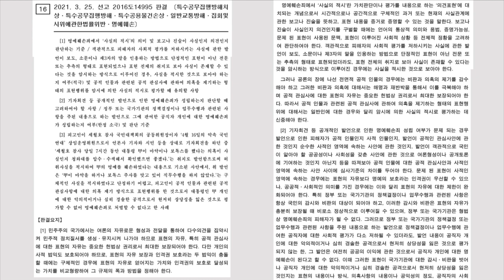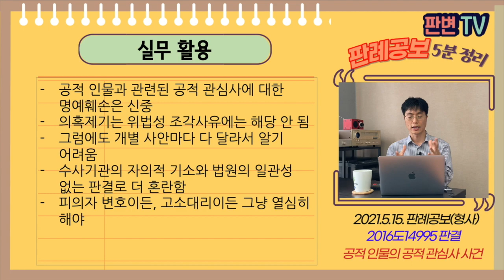공적 인물의 공적 관심사 사건 [21.5.15.자 판례공보(형사)]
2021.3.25. 선고 2016도14995 판결
명예훼손, 특수공무집행방해치상, 일반교통방해, 집시법위반 등

파기환송

적용법령
형법
제307조(명예훼손) ①공연히 사실을 적시하여 사람의 명예를 훼손한 자는 2년 이하의 징역이나 금고 또는 500만원 이하의 벌금에 처한다.
②공연히 허위의 사실을 적시하여 사람의 명예를 훼손한 자는 5년 이하의 징역, 10년 이하의 자격정지 또는 1천만원 이하의 벌금에 처한다.
제310조(위법성의 조각) 제307조제1항의 행위가 진실한 사실로서 오로지 공공의 이익에 관한 때에는 처벌하지 아니한다.

피고인이 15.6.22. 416연대 사무실에 대한 압수수색을 비판하는 기자회견을 함
국민들이 그런 의혹을 제기하고 있습니다. 4. 16. 7시간 동안 나타나 지 않았을 때 뭐하고 있었냐? 혹시 마약하고 있던 거 아니냐? 전 궁금합니다. 청와대 압 수.수색해서 마약하고 있었는지 아니었는지 한번 확인했으면 좋겠습니다. 또 그런 얘기도 나옵니다. 피부미용, 성형수술 등등 하느라고 보톡스 맞고 있던 거 아니냐? 보톡스 맞으면 당장 움직이지 못하니까 7시간 동안 그렇게 하고 있었던 거 아닌가 그런 의혹도 있습니다. 그것도 한번 확인해봤으면 좋겠습니다. 저 청와대 곳곳을 다 뒤져서 구석구석을 다 뒤져서 마약이 있는지 없는지, 보톡스 했는지 안 했는지 확인해보고 싶은 마음이 굴뚝같습니다.
원심은 명예훼손죄 인정함

공적 인물에 대한 비판에 관한 명예훼손 인정 여부

공적 인물과 관련된 공적 관심사에 대한 표현의 자유는 최대한 보장되어야 함
일반인에 대한 경우와 달리 암시에 의한 사실의 적시로 평가하는데 신중해야 함
의혹 자체는 세간에 널리 퍼져 있었음, 구체적인 사실 적시는 아님
의혹이 사실이라는 주장이라기보다 압수수색의 부당성을 강조하기 위한 것

실무활용
공적 인물과 관련된 공적 관심사에 대한 명예훼손은 신중
의혹제기는 위법성 조각사유에는 해당 안 됨
그럼에도 개별 사안마다 다 달라서 알기 어려움
수사기관의 자의적 기소와 법원의 일관성 없는 판결로 더 혼란함
피의자 변호이든, 고소대리이든 그냥 열심히 해야